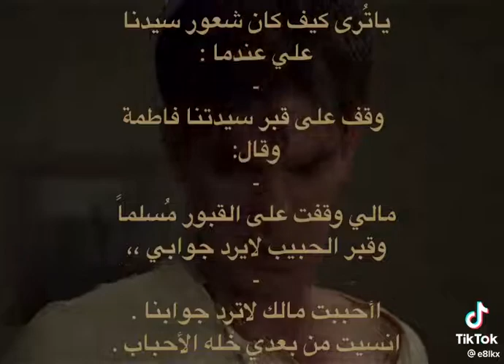سيدنا على عندما ماتت حبيبته السيدة فاطمة 🥺💔